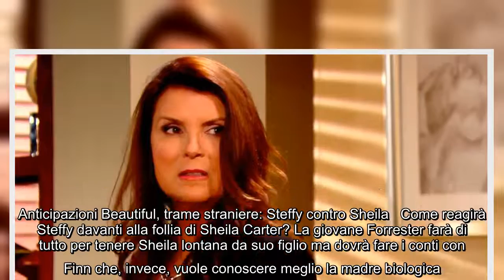Anticipazioni Beautiful, puntate straniere: Sheila è la madre di Finn Grandi colpi di scena a Beauti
Anticipazioni Beautiful, puntate straniere: Sheila è la madre di Finn Grandi colpi di scena a Beautiful nelle prossime puntate: Sheila Carter è tornata,